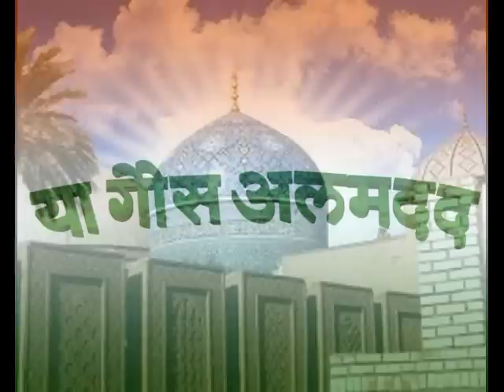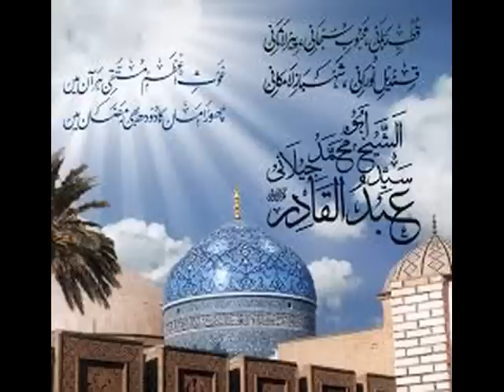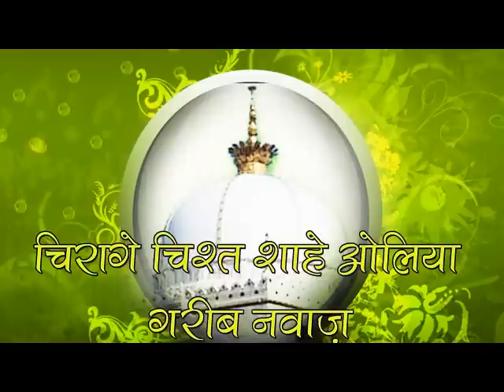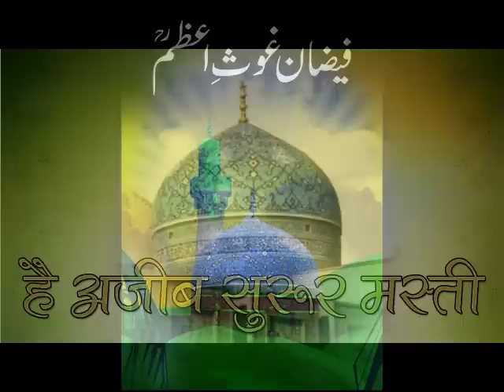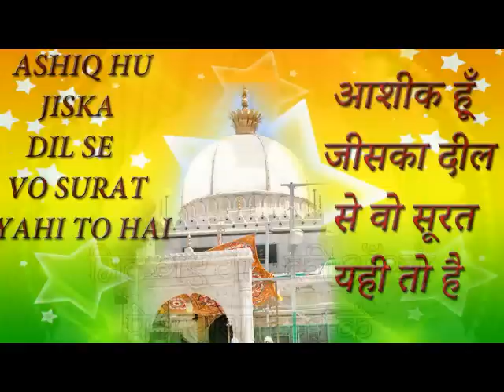Naara E Taqbir